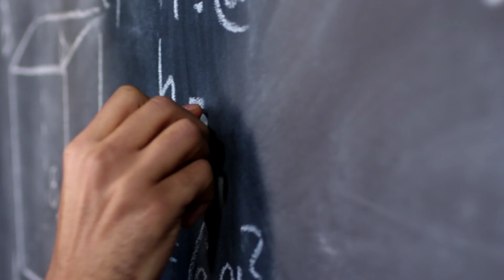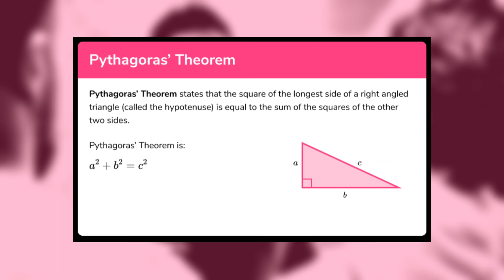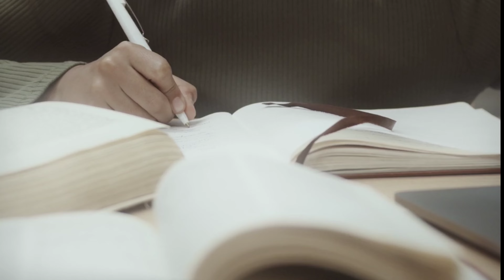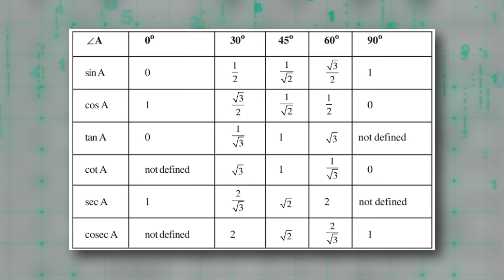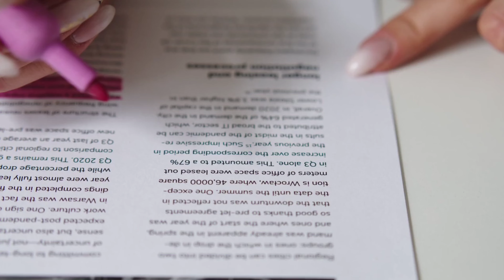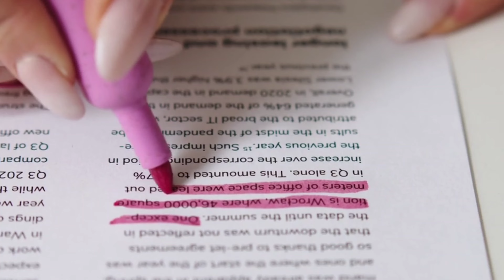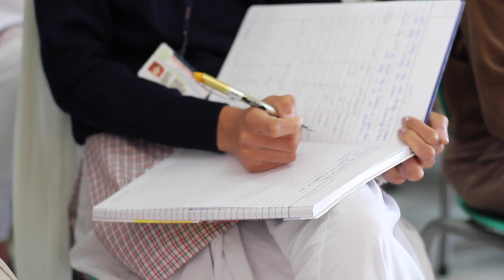Maths में कमजोर हो तो शुरू से ही ऐसे पढ़ो?/How To Make Maths Subject Strong From Starting/MathsTips